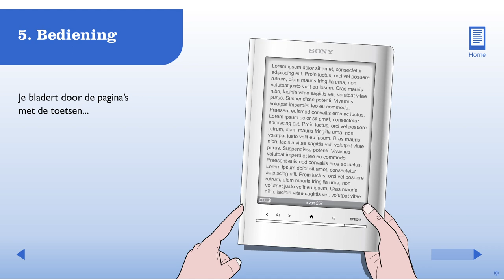Digitale inkt - Sony E-Reader (Interactive 2009)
Flash Interactive
Frédérik Ruys, Vizualism
voor Bol.com